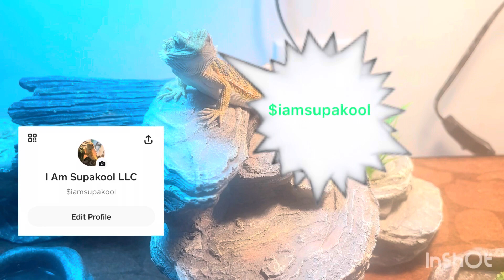Gillie Da Kid calls Birdman a Bih a** 🥷 n says he makes more money then him 😳is he spitting factz